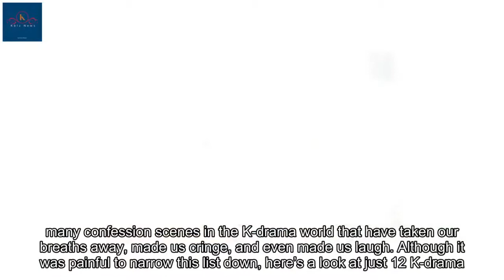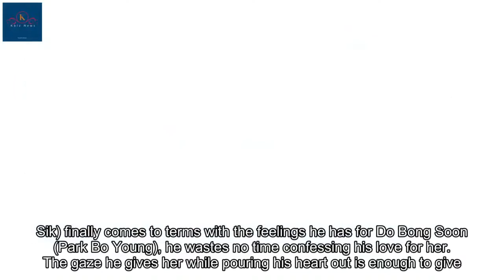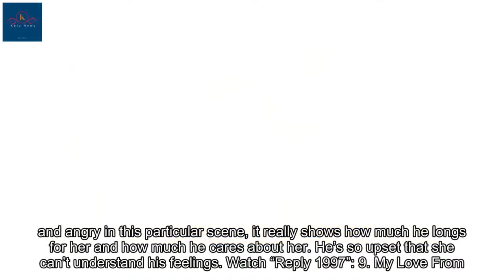12 Most Memorable K-Drama Confession Scenes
12 Most Memorable K-Drama Confession Scenes